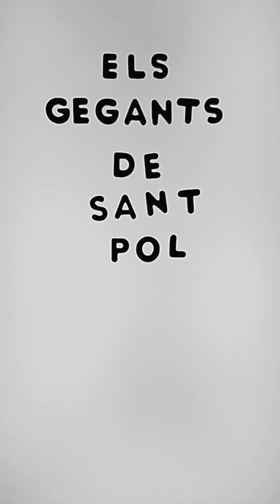La llegenda dels gegants de Sant Pol de Mar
Pels que no ereu a Sant Pol el dissabte de la Festa Major de Sant Jaume 2020 aquí teniu completa "La llegenda dels Gegants de Sant Pol" que hem fet la Ximena @missbrunettespeck i jo. Va ser preciós veure-la projectada a la façana de l'ermita de Sant Pau. Que ballin els gegants, i per molts anys a la colla gegantes @gegants_sant_pol_demar